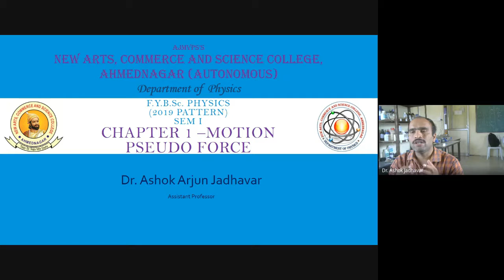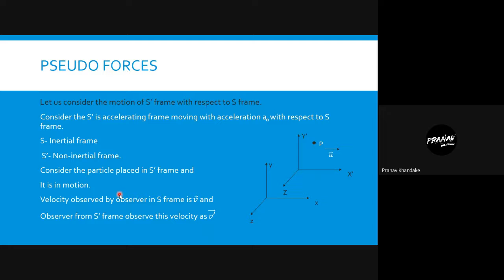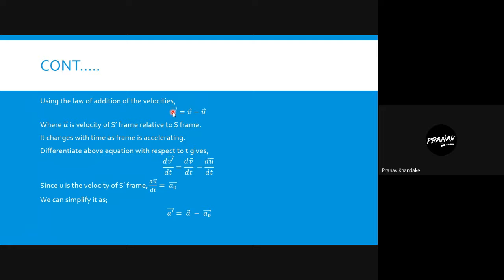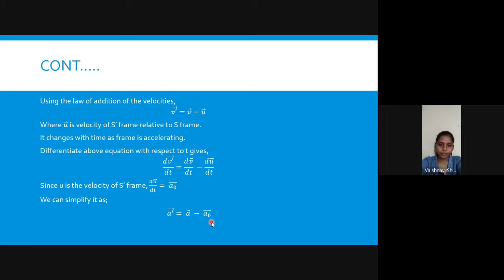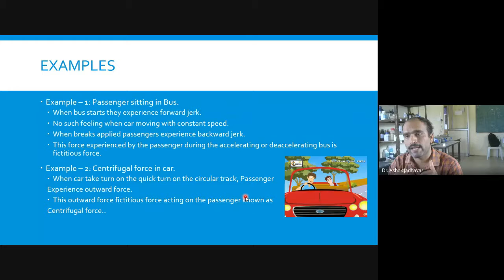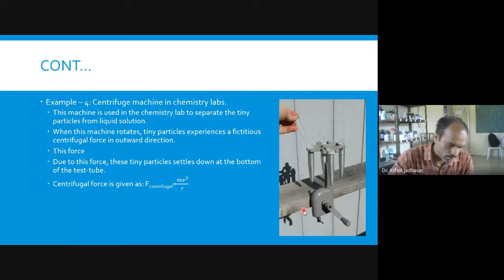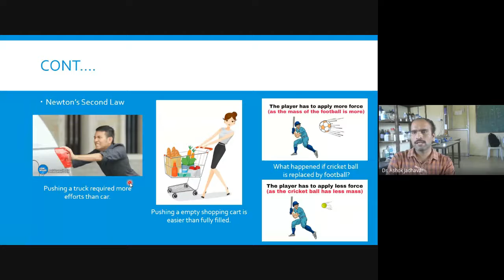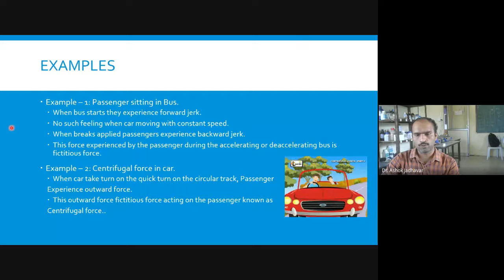Imaginary force in non Inertial Frame of reference 2021 10 11 at 20 08 GMT 7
In case of non inertial frame of reference we have to consider the imaginary force known as Pseudo force.